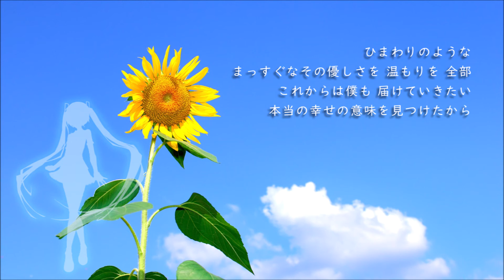【合唱】ひまわりの約束【伴奏のみ】